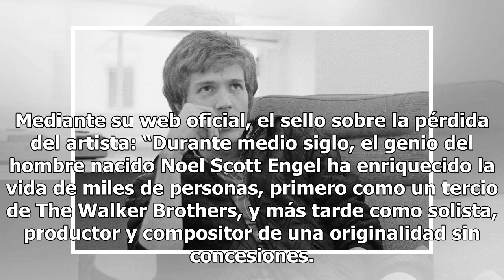Murió Scott Walker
Murió Scott WalkerEl compositor y cantante nacido en Estados Unidos tenía 76 años. Es considerado un músico de vanguardia y un referente para otros grandes artistas que lo sucedieron. Scott Walker, cantante y compositor estadounidense, falleció a los 76 años según hizo oficial su sello discográfico ...